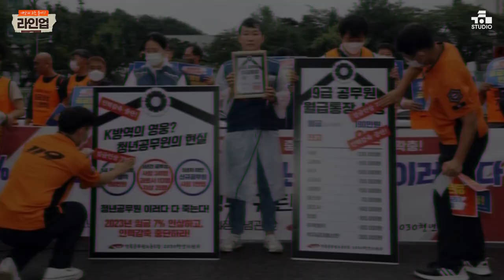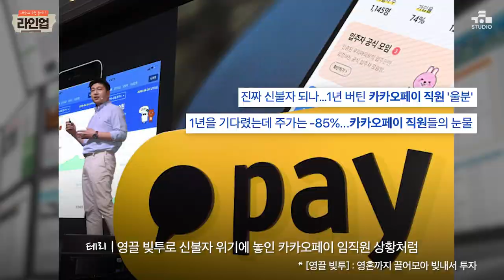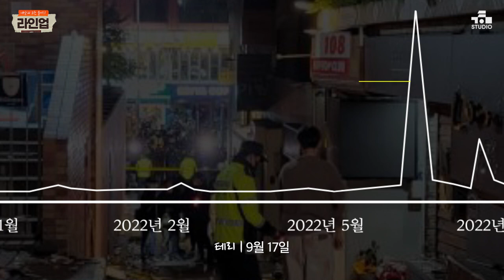이태원 참사에까지 어김없이 등장한 ‘그 단어’ 누칼협. 도대체 왜? | 라인업 [EP.32]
이태원 참사 희생자의 명복을 빕니다.